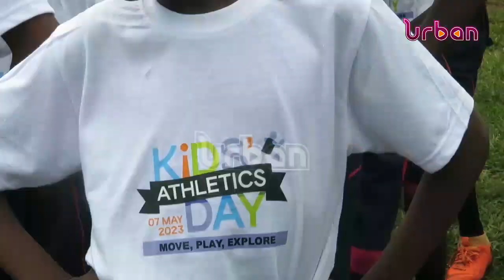Kids athletics day celebrations end